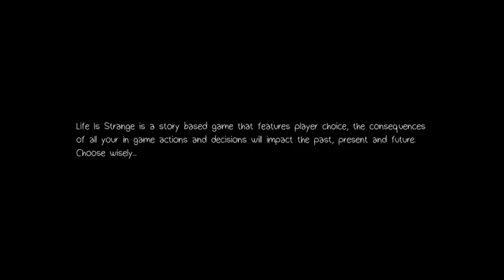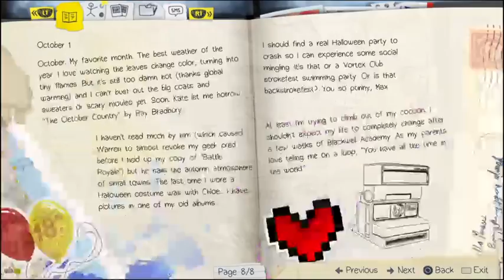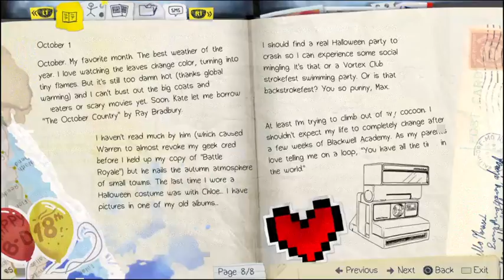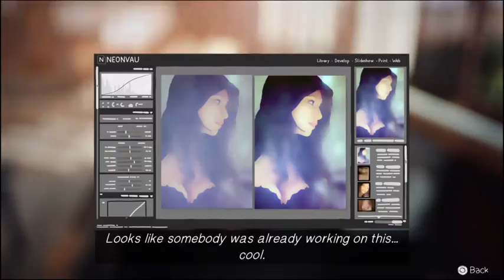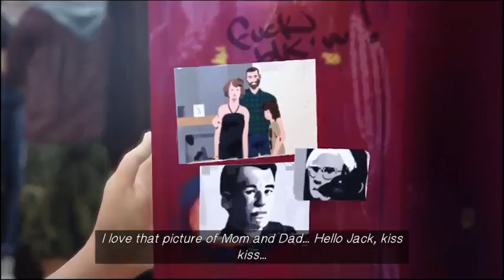Life is Strange - Episode 1 (Part 1)